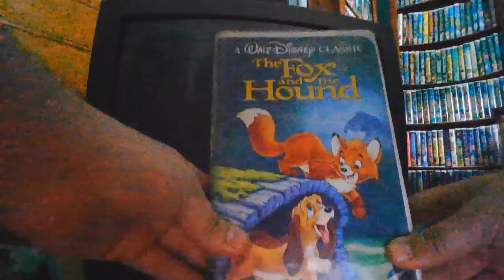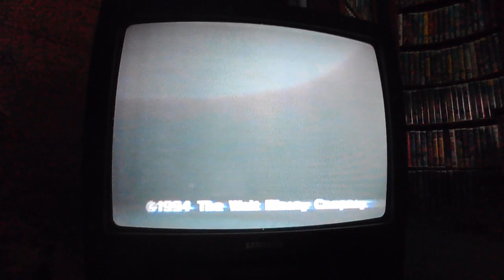Opening to The Fox and the Hound 1994 VHS (Version #2)